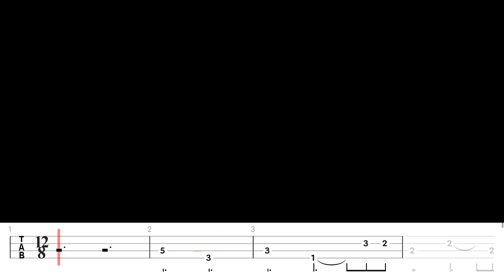Gary Moore - Still Got The Blues (Bass Cover with Bass Tabs)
Back to the (barely!) 90s with this rock classic by the virtuoso that was Gary Moore. I've improvised some notes here and there to spruce it up, but the bass backing track video on my channel has the original tab for it, so don't worry! Enjoy!

Equipment used:
- Focusrite Scarlett Solo DI
- Sterling by Music Man Stingray Sub4
-  Samsung 12
Software used (nothing sponsored, anything that costs money I bought myself):
- Go PlayAlong 4
- OBS with DroidCam OBS
- Amp Sims/VSTs used:
* BIAS FX 2 (pro license): modified "TEDMAN" by Ted Uemera